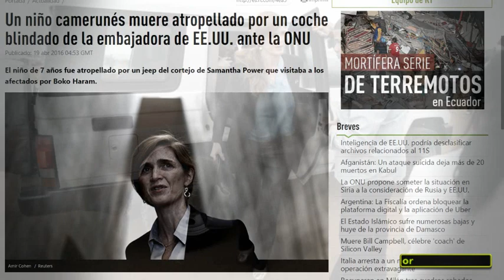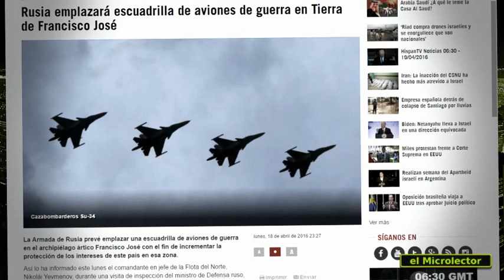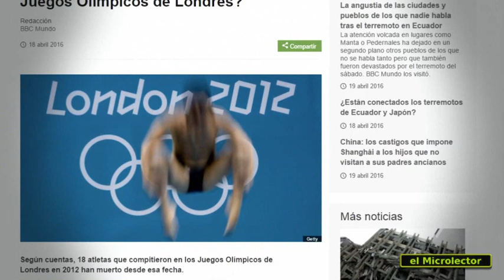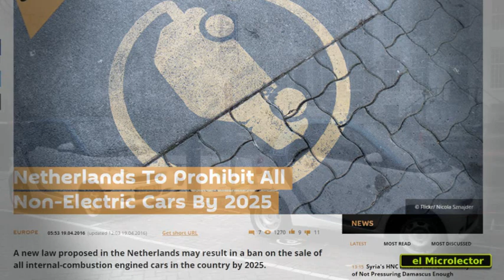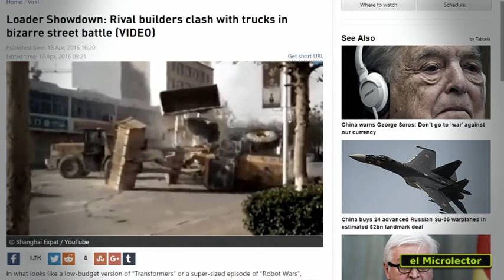VOLCÁN PELIGROSO, GUERRA EXCAVADORAS, MALDICIÓN OLÍMPICA...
AYÚDANOS A SUBIR MÁS VIDEOS
clica aquí para ver video con publicidad cada vez que entres